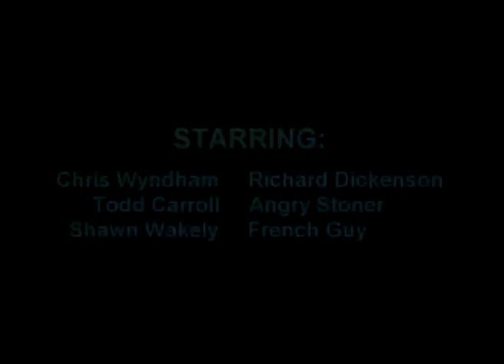"Plague Of The Devil's Weed" by : Richard Dickinson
Episode 1.  Richard Dickinson, a British investigative reporter comes to Canada to investigate the growing concern over marijuana.